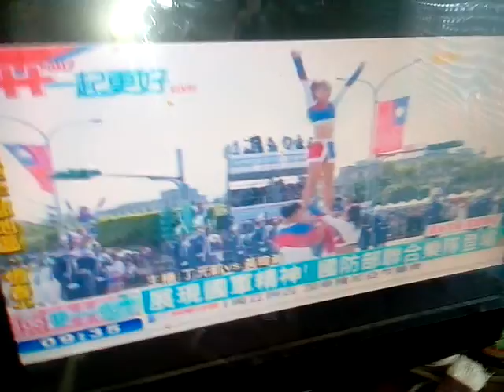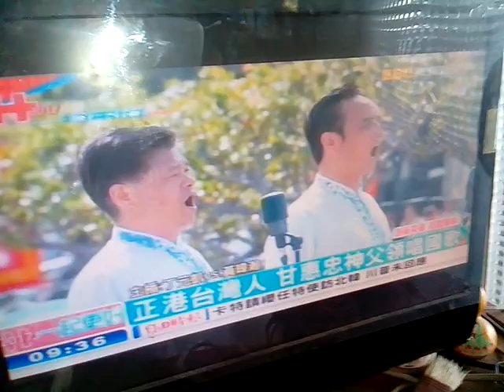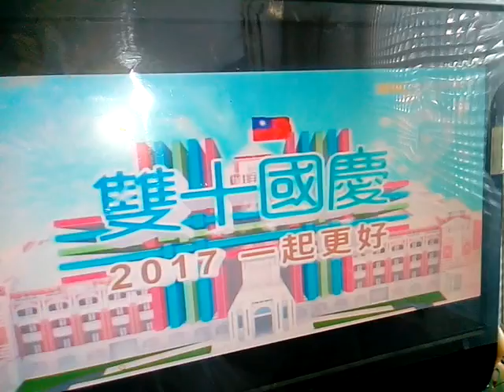VID 20171010三軍樂儀隊曲目--信號曲_ 操槍拋槍表演結合啦啦隊表演_報導德國神父甘惠忠從德國來台已快一甲子已歸化 093816國慶日閱兵大典與遊行花車第三批含大宮廟花車含一貫道總會花車